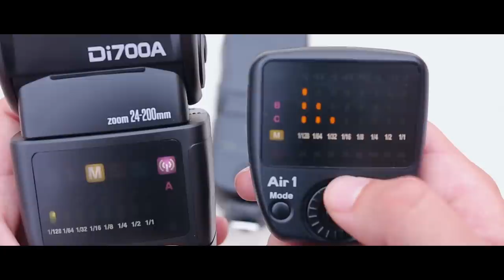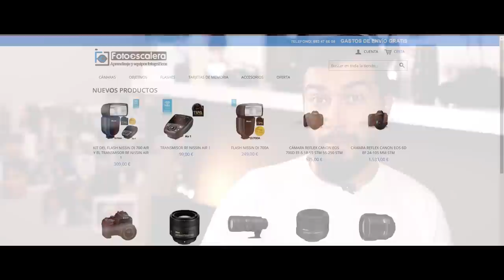Flash NISSIN Di700A | Review en español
En este vídeo de presento tanto el flash NISSIN Di700A como el transmisor inalámbrico NISSIN Air 1. Ambos disponibles por separado o en pack de ahorro para Canon, Nikon, Sony, 4/3 (Olympus, Panasonic) y Fujifilm en el siguiente enlace:

¡¡¡Comprando de nuestra tienda tienes 5 años de garantía oficial de parte de NISSIN!!!

Síguenos